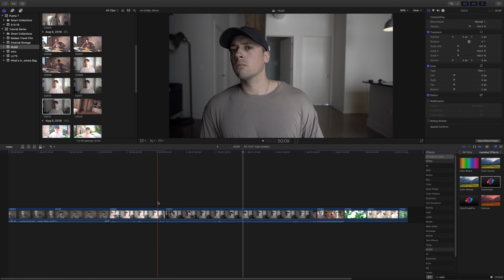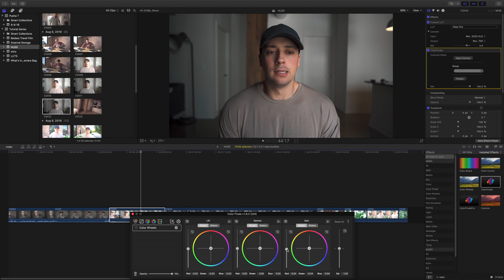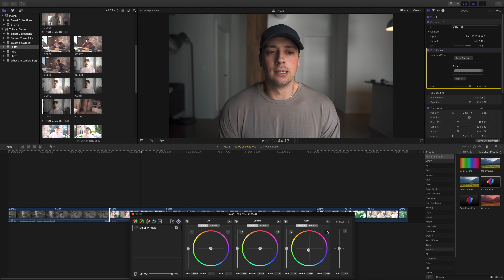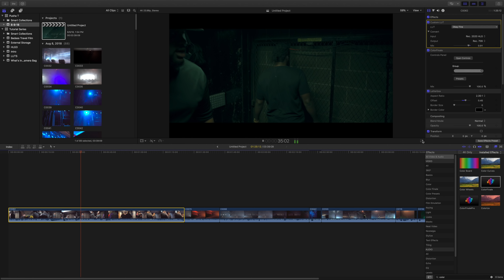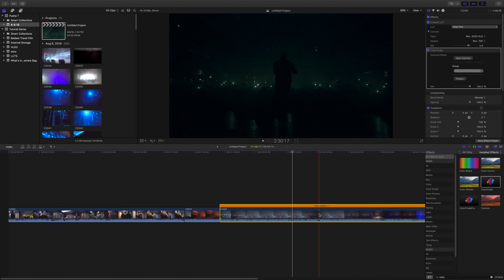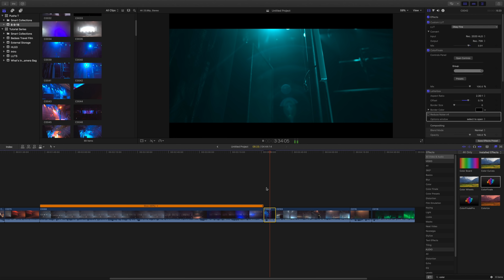best settings for your Sony A7iii (best picture profile HLG3)